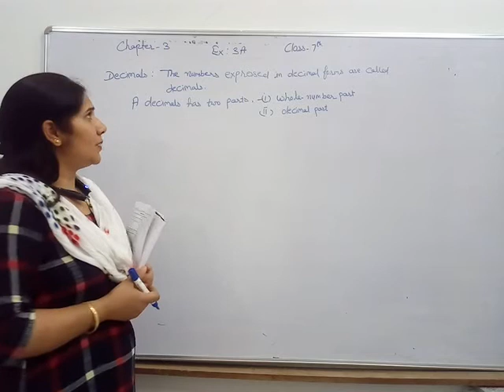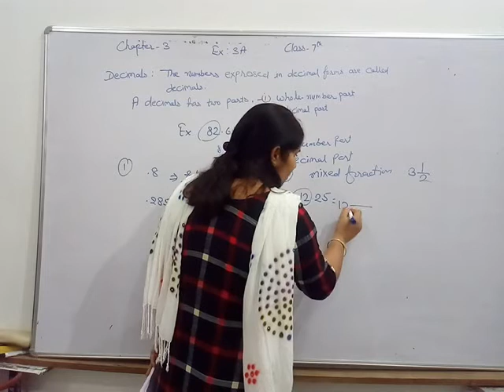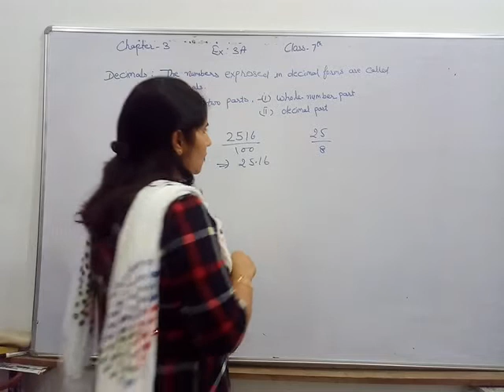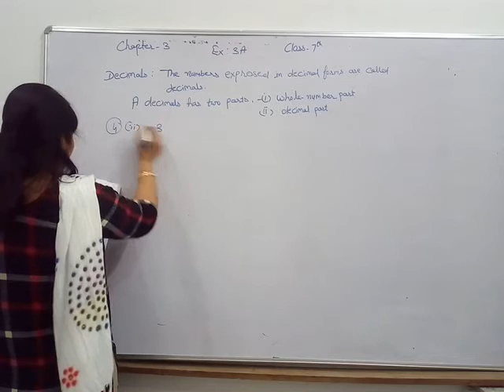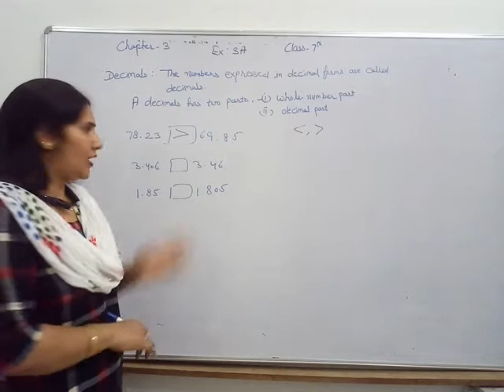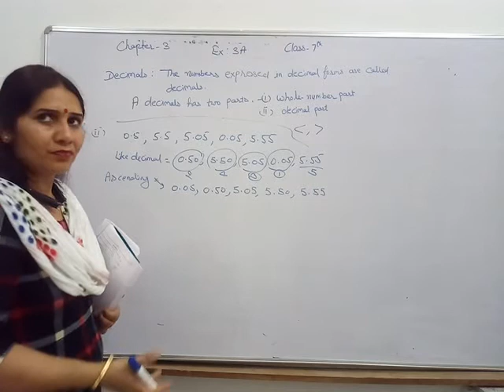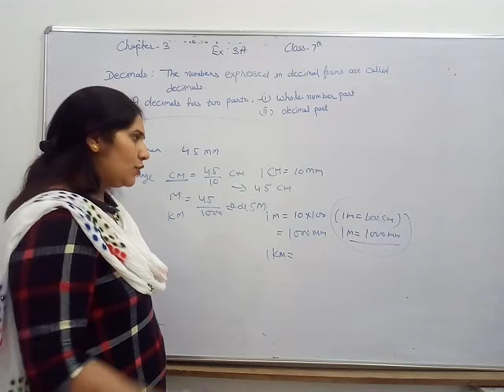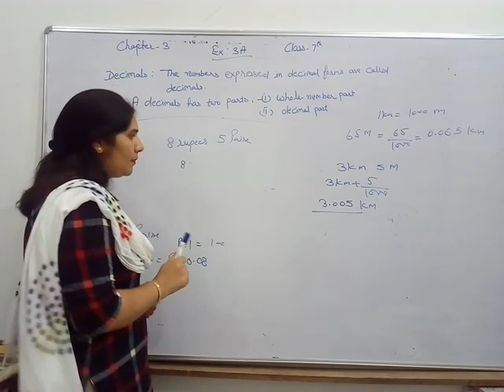Class-7th, Ex -3A